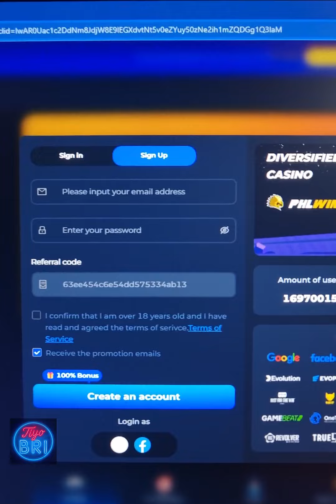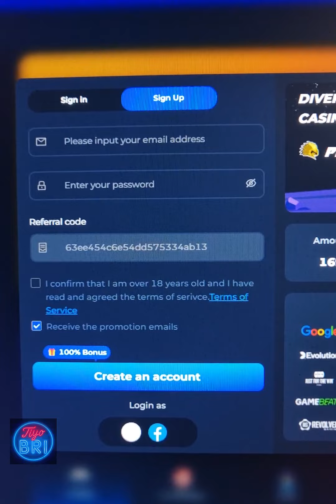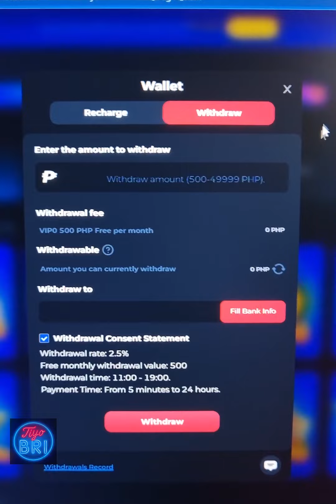WARAKAN ANG LABANAN | Tiyo Bri Statik Girls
Ako si Tiyo Bri!🤘 Tara na,t sumama at manuod saking mga Vlog tungkol sa Tugtugan(Music), Tambay kasama ang mga kwela at interesting na tao, Travel sa mga magaganda at kakaibang lugar at higit sa lahat walang humpay na kalokohan🤪 I work and travel in south east asia. I am a travel vlogger and aspiring filmmaker. So come and pack with me in my solo travel and let me show you a day in my life in Manila Philippines.